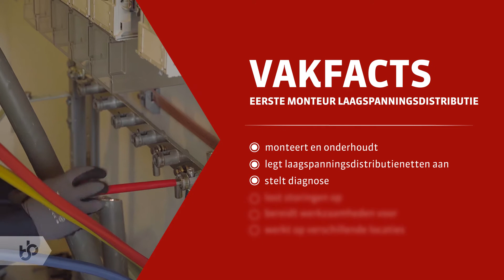Praktijkleren: Eerste monteur laagspanningsdistributie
Als eerste monteur ben je net als de monteur aan het werk met leidingen van het transport- en distributienet.